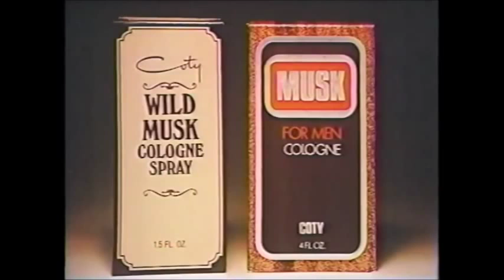Coty Wild Musk (WWF Television)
Lord Alfred Hayes announces that promotional consideration has been paid for, by the following...